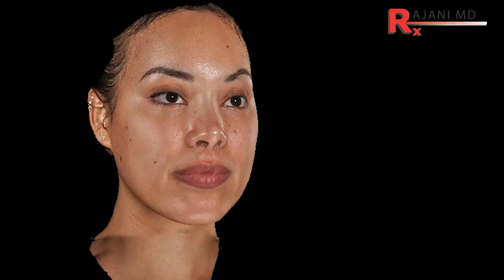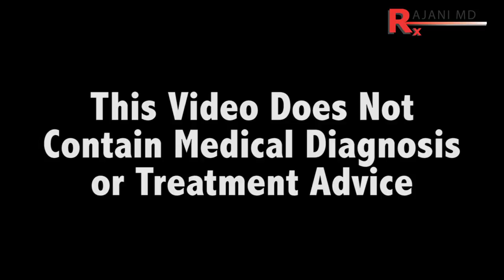Devices Vs. Injectables- Which Should You Choose?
Injections with lip fillers, cheek injections, plasmasculpt, sculptra, and botox versus laser treatments for creating beauty and youth. Which one is king if we had to choose just one?
Lets see what our viewers say and those who have been treated with both. Bang for the dollar which one gets the job done?
Dr Rajani reviews devices such as lasers, HIFU, RF devices, injectable dermal fillers and collagen stimulators.

Some injections can be natural minimal downtime procedures that can be repeated monthly. Lip fillers and cheek fillers can lift and create angles.
Dysport and sculptra injections can be injected.
 PlasmaSculpt, PlasmaLip, PlasmaGlo and PlasmaBoosters can all be done at the same time.
Lasers include IPL, fraxel,ultherapy, thermage and CO2 devices.
 We live in a youthful society and the ability to create "looks" like higher cheeks and beauty angles is available.

Style Aesthetics provides Botox, MicroGlo , PRF and dermal fillers in Portland Oregon.

DR Rajani is a trainer for AIAM, Galderma, Allergan, Suneva, Merz Viora, CoolSculpting, Dermasculpt Microcannula, PRF and a sought after speaker and educator. Dr. Rajani is noted for his signature Trademarked procedures - PlasmaSculpt, PlasmaGlo, PlasmaLip and now PlasmaBoosters.